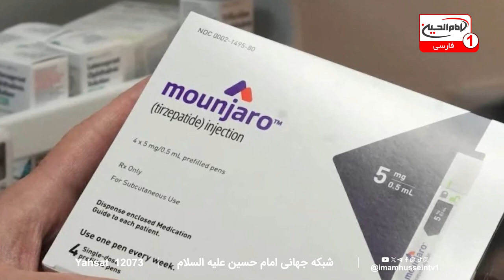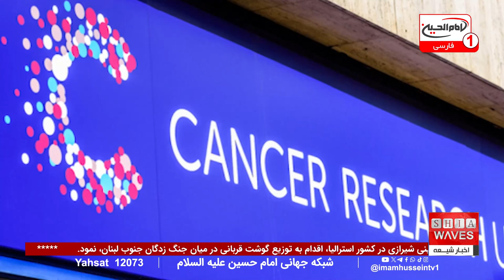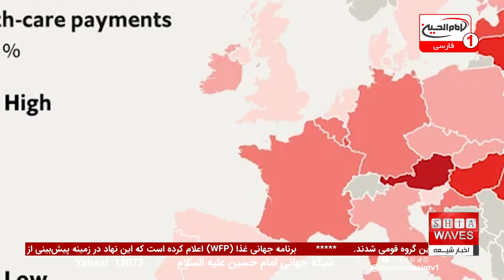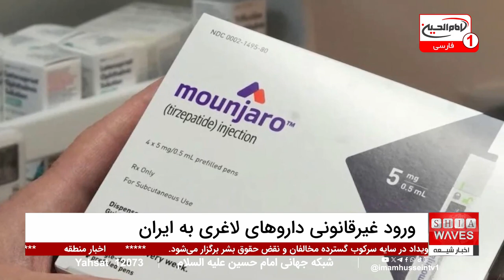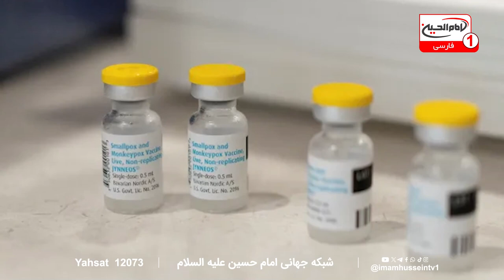اخبار کامل شبانگاهی خاورمیانه: بحران‌های انسانی و اجتماعی در یک سال گذشته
در گزارش شبانگاهی امشب، به طور ویژه به بررسی بحران‌های انسانی و اجتماعی در خاورمیانه می‌پردازیم. یک سال از آغاز درگیری‌های شدید گذشته و تبعات آن همچنان بر زندگی میلیون‌ها نفر سایه افکنده است. از تلفات جانی گسترده در غزه و لبنان تا آوارگی و تخریب زیرساخت‌های حیاتی مانند مساجد، مدارس و مراکز بهداشتی، این بحران‌ها همچنان زندگی روزمره مردم را مختل کرده است. در این گزارش، نگاهی جامع به وضعیت انسانی این مناطق خواهیم داشت و تأثیرات اجتماعی و روانی آن را بر جوامع مختلف بررسی می‌کنیم.

آیا تاکنون به این فکر کرده‌اید که این بحران‌ها چگونه آینده سیاسی و اجتماعی خاورمیانه را شکل خواهند داد؟ چه راهکارهایی می‌توانند به کاهش آلام مردم این مناطق کمک کنند؟ برای دریافت پاسخ به این سوالات و آشنایی با تحلیل‌های میدانی و نظرات کارشناسان، پیشنهاد می‌کنیم حتماً ویدیو کامل این گزارش را مشاهده کنید.

ویدیوهای مرتبط